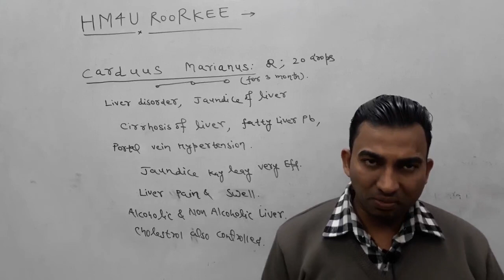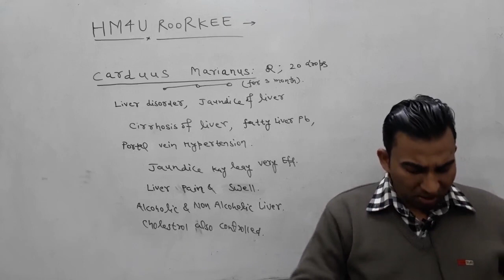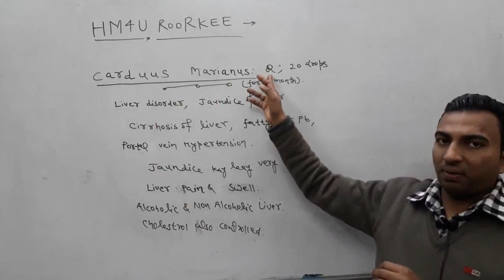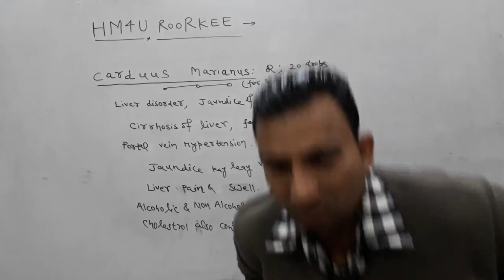Carduus Marianus For Jaundice, Hepatitis, Fatty Liver Cirrhosis, Best Homoeopathic Medicine/By:Y.K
(HM4U Roorkee) .

            Homeopathic Medicine For You Roorkee .

Namaskar Dosto Is Video Me Maine Homeopathic Medicine Carduus Marianus Ke Baare Me Jaankari Dee Hai . Yeah Medicine Liver Disease Jaise Ki Jaundice, Hepatitis, Fatty Liver, Cirrhosis Of Liver ,Indigestion Gas Loss Of Appetite Kay Leay Effective Medicine Hai .

 How To Use:

Carduus  Marianus  Q  20 Drop 3 Times A Day With Some Water For 3 Month.

                                   Always connected .

                                      By: Y.K Gupta.
                                      HM4U Roorkee .